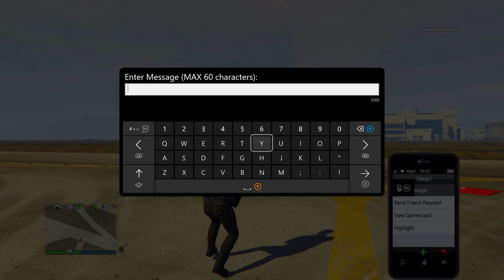zNightmxre VS Dempy [Gta Online]